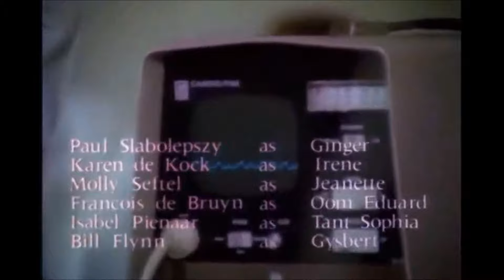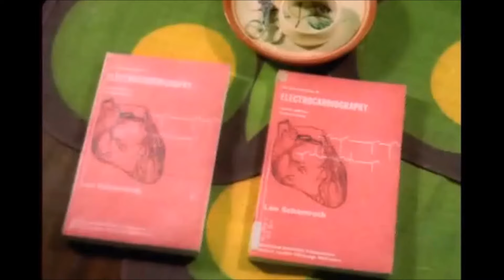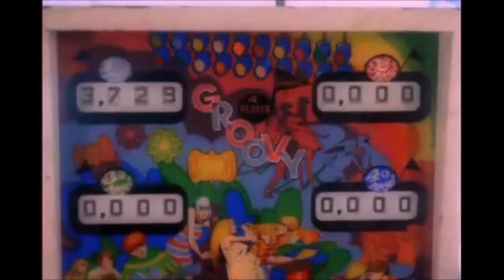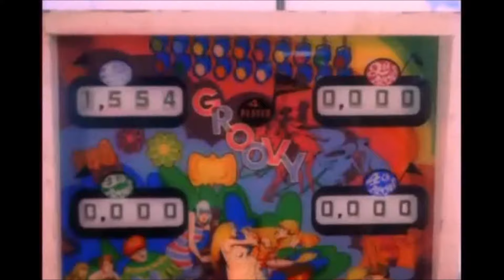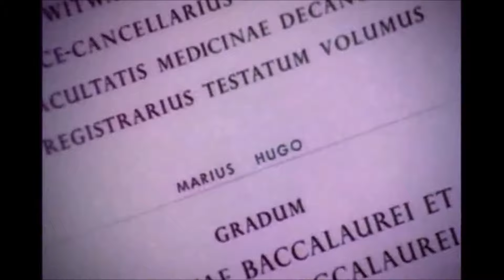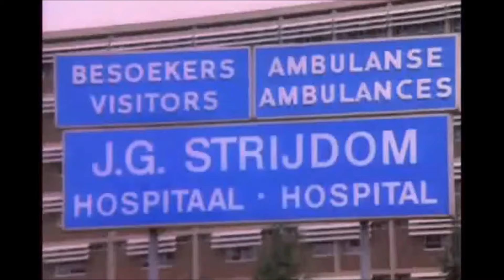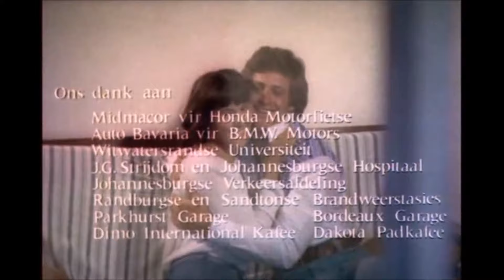Dr. Marius Hugo (1978) (HD 1080p)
Cast:
Mieder Olivier - Marius Hugo
Elma Potgieter - Dr. Louise Opperman
Johan Malherbe - André Rossouw
Cornelis Esterhuyse - Oom Jiems Malan
Paul Slabolepszy - Ginger
Karen de Kock - Irene Hugo
Molly Seftel - Jeanette Rossouw
Francois de Bruyn - Eduard Hugo
Isobel Pienaar - Sophia Hugo (as Isabel Pienaar)
Bill Flynn - Gysbert de Lange
Ben Kruger - Lappies
Sann de Lange - Town gossip (as San de Lange)
P.W. Marais - Dr. Meyer
Tromp Terre'blanche - Prof. Hartman
Hennie Oosthuizen - Ben
Helena Spring - Gossip in clinic
Theo Theron - Doctor
Lillias Tait